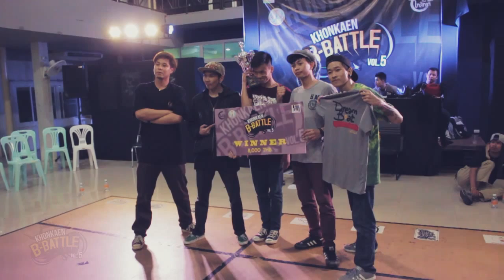B-battle Vol.5 | Official Recap | ZARAZ FILM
B-battle Vol.5 Official Recap
ZARAZ FILM